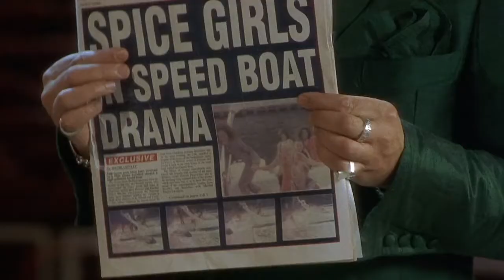The Big Fight | (11/15) Movie CLIPS | Spice World: The Movie (1997) HD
🎬 Scene Description:
Things come to a head after a recent blow out in the newspapers. Are things completely over for the band?

🎞️ Movie Description:
Spice World is a 1997 British musical comedy film directed by Bob Spiers and written by Kim Fuller. The film stars pop girl group the Spice Girls, who all play themselves. The film—made in a similar vein to the Beatles' A Hard Day's Night (1964)—depicts a series of fictional events leading up to a major concert at London's Royal Albert Hall, liberally interspersed with dream sequences and flashbacks as well as surreal moments and humorous asides.

This is the second feature-length film directed by Spiers, following That Darn Cat (1997). The film features Richard E. Grant, Claire Rushbrook, Naoko Mori, Meat Loaf, Barry Humphries, and Alan Cumming in supporting roles. Filming took place in London for six of the eight filming weeks and also inside Twickenham Studios, as well as at over 40 famous British landmarks. Shooting featured several fourteen-hour shooting sessions and a constant, heavy media presence due to the Spice Girls' large popularity at the time.

©️ PolyGram Filmed Entertainment (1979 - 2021)

🎦 Welcome to the ‘Spice World’ Archive on YouTube. Enjoy great entertainment including Clips, trailers, and YouTube favourites.

Search Captions N/A:

Spice Girls Never Give Up On The Good Times